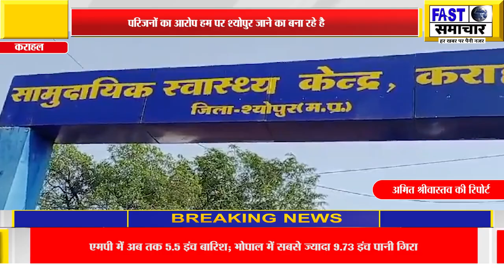रात भर से कराहल अस्पताल में रखे शव का दोपहर तक नही हुआ पोस्ट मार्टम ,